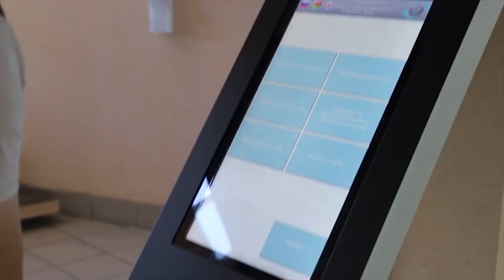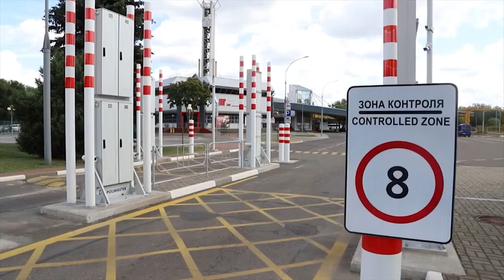2023-01-25 г. Брест. Подведение итогов работы таможни за 2022 год. Новости на Буг-ТВ.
Подведение итогов работы Брестской таможни за 2022 год.
Первые месяцы нового года - пора сверки часов всеми ведомственными структурами. Сегодня в областном центре состоялось собрание по подведению итогов работы в 2022 году   Брестской таможни.  Участие в мероприятии принял председатель Государственного таможенного комитета Республики Беларусь Владимир Орловский и председатель Брестского горисполкома Александр Рогачук.  Были ли выполнены поставленные для регионального ведомства задачи, с какими трудностями пришлось столкнуться и какие планы определены на 2023 год – об этом в нашем сюжете выпуска.